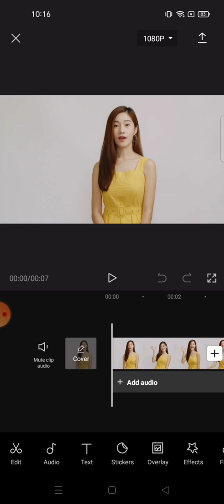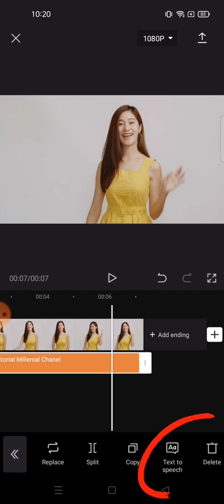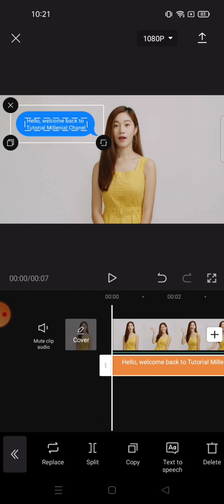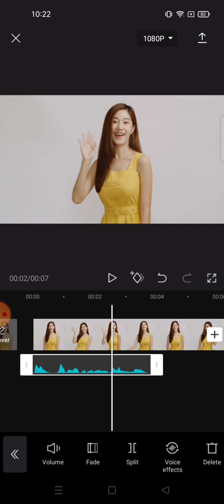How to Use The Text to Speech Function on CapCut || CapCut Tutorial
What is up YouTube? In this video i wanna Share Tutorial about  how to use the text to speech function on CapCut app.. lets watch the tutorial..!